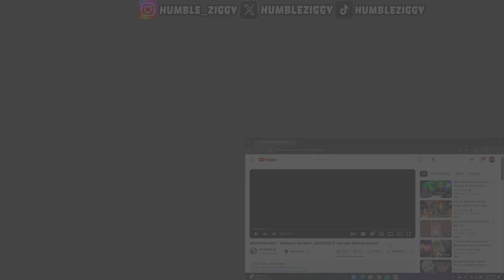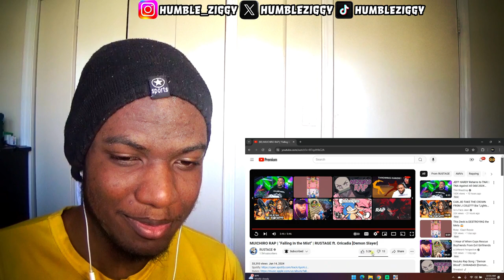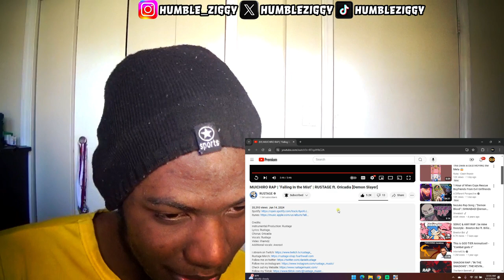MUICHIRO RAP | "Falling In the Mist" | RUSTAGE ft. Oricadia [Demon Slayer] REACTION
Today I'm Reacting To The MUICHIRO RAP "Falling In the Mist" by @rustage ft. @oricadia [Demon Slayer]